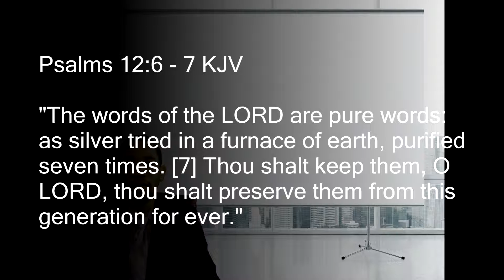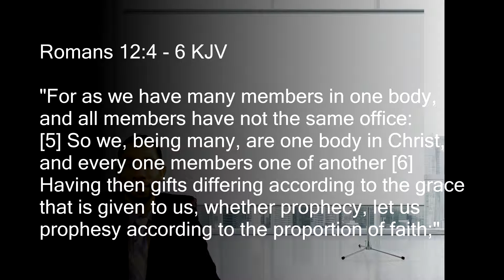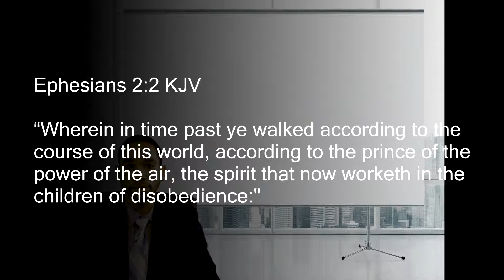Christ Is Core Organizational Purpose Video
Sean Honore producer of CRISIS CORE Magazine provides a brief introduction into the Christ Is Core organization. Sean Honore highlights on the organization's foundation, propose, and media content.

Sean Honore reiterates on the organization strong biblical study into the King James Version Bible with the belief that God has an order to his word. This order can only be seen in the KJV bible.